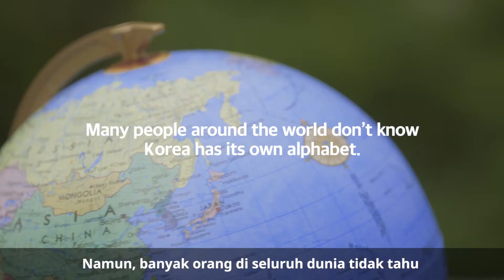FACTS: KOREA Hangeul 40 sec (Indonesian)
Tolong beritahu kami informasi apa pun yang salah tentang Korea